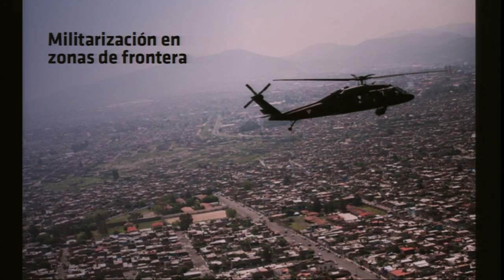Regional: Militarización de la seguridad pública